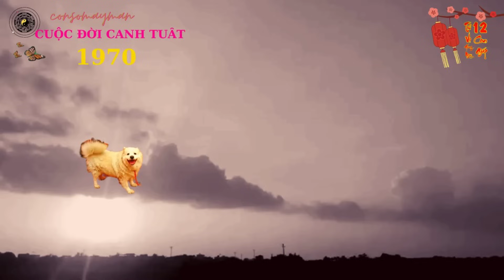TỬ VI – Cuộc Đời Canh Tuất 1970 – Già Với Giàu Lộc Tự Đến Tiền Vàng Xếp Chặt Két – Consomayman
Consomayman, xin kính chào quý vị,  hôm nay Consomayman, có quay video nói về tử vi, Cuộc Đời Canh Tuất 1970 – Già Với Giàu Lộc Tự Đến Tiền Vàng Xếp Chặt Két, trên kênh youtube. Kính mời quý vị xem, cùng khám phá, Tử vi. Cuộc Đời Canh Tuất 1970 nhé.

# consomayman